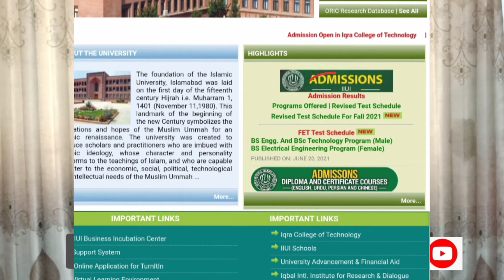How to Check Merit List|Admission Process in IIUI|Reopening of IIUI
IIUI EVENTS is a platform that has been started since 2016 and still Up for the students.
At The Start , the boundaries of IIUI EVENTS were just around the Facebook but Now Alhamdulilah IIUI EVENTS has upgraded it's services
Likes of:-
IIUI EVENTS has covered each and every Happening in IIUI like Sports Events, Educational Programs, Islamic Programs and many more..
IIUI EVENTS is helping and has helped the students where they need. IIUI EVENTS when Feels that Many students is getting confused from the posts of Facebook Page due to Lack of Details so IIUI EVENTS started it's YouTube Channel to give every news with Full details.
MashaAllah at that time, Most of the students are satisfied with Our services..
IIUI EVENTS has raised voice regarding the issues of the students so if anyone of you is not comfortable with the administration of IIUI or having other issues then you may contact us to raise your voice through every social media platform and YouTube Channel
In the future, IIUI EVENTS will Continue it's services like this
We(IIUI EVENTS) Just need your support because with the help of your love we can go up more and more
Each Account has the same name (IIUI EVENTS)
iiui events
how to check merit list
start of fall semester
iiui admissions 2021